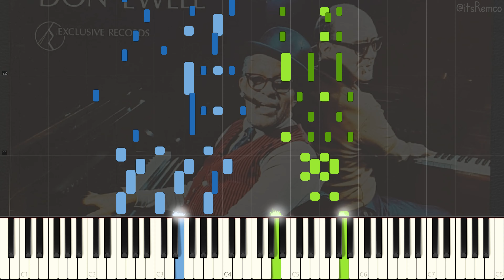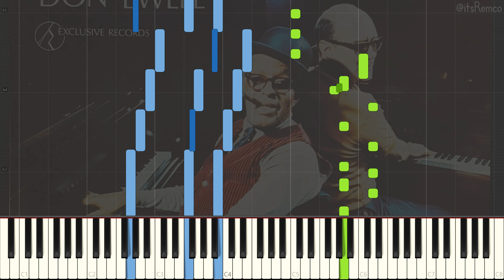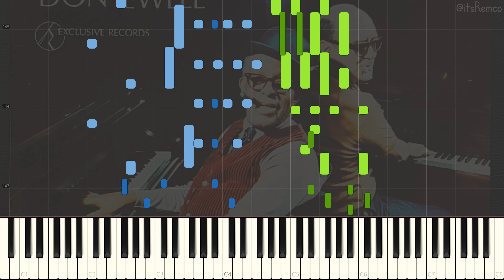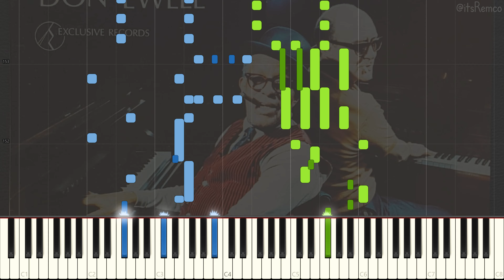Don Ewell - Lullaby In Rhythm 1970 (Harlem Stride Piano Synthesia)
Lullaby In Rhythm by Don Ewell

Wikipedia:
Donald Tyson “Don” Ewell was an American jazz stride pianist from Baltimore, Maryland. He worked with Sidney Bechet, Kid Ory, George Lewis, George Brunis, Muggsy Spanier, and Bunk Johnson.

Ewell played with Bill Reinhardt's Jazz, Ltd. band in Chicago in 1947, 1948, and 1949. From 1956 to 1962, Ewell was a member of the Jack Teagarden band. After Teagarden's death, Ewell went on tour in Europe, then returned to New Orleans and performed in clubs and hotels. From 1976 to 1978 he concertized and battled alcoholism while living with his friend King Denton, the manager of a jazz club where Ewell was Artist in Residence. Ewell moved back to Maryland. After his daughter's death from cancer and after two strokes, Ewell died on August 9, 1983.